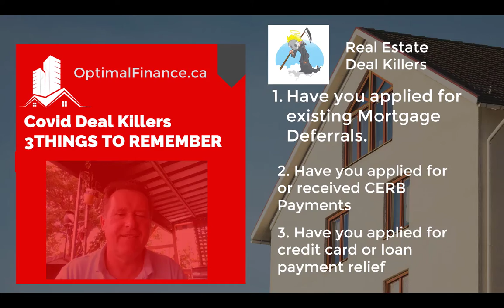3 things that Covid can do to put your Mortgage financing at risk.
Covid related Financing Killers...3 questions you should ask your clients that could make or break the deal.